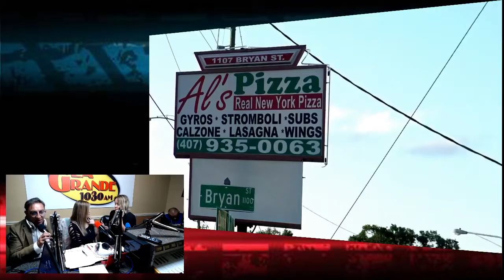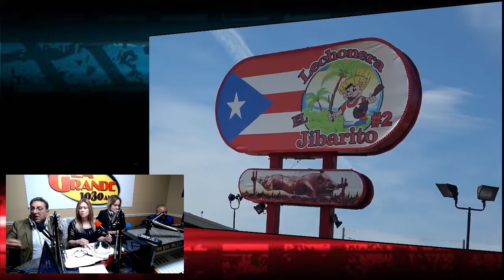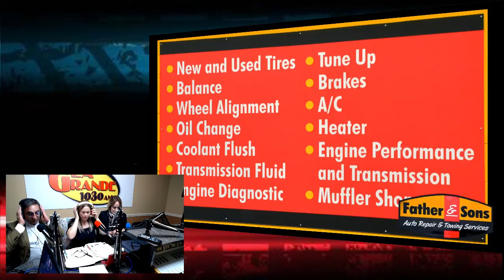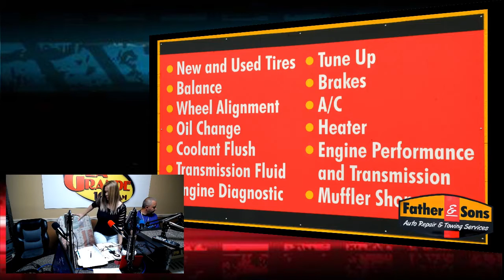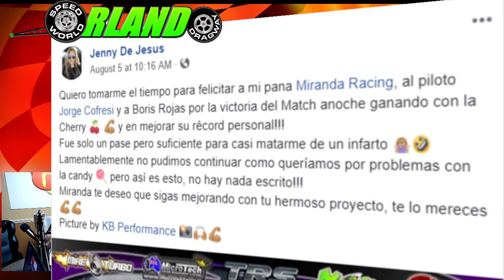RadioRPM Live show for 08-11-18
RadioRPM Live show for 08-11-18. We will be talking about Car Racing, F1, and NASCAR Thanks for the support: Bomby, Street Legal Products Al's Pizzeria, Mech-Tech Institute, Freddie's Race Car, Delirium Motorsports LLC , Lechonera La Jibarita, Father & Sons Auto Repair and JR TIRE Motorsport. We can help you Grow Your Sales with Effective advertising. If you want maximum exposure for your business or product, we can tell your story.